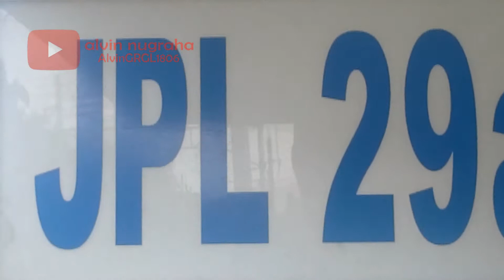JPL 29A Jembatan Besi Raya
DPL 29 yang terletak di jalan jembatan besi Raya di mana sepanjang hari hampir terjadi kemacetan parah, Yuk kita simak videonya